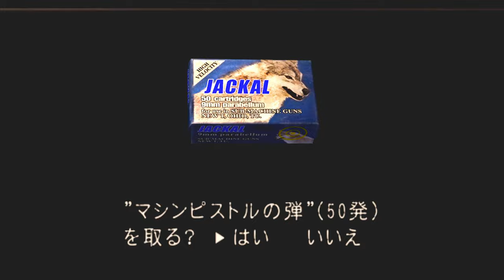密室でヤバイ奴とイチャイチャする回PART33【バイオハザード4】